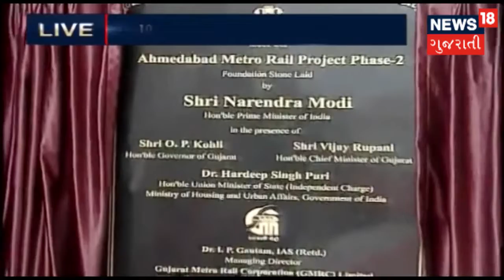missiongujarat : PM મોદીએ મેટ્રો ટ્રેનને લીલીઝંડી આપી મુસાફરી કરી | News18 Gujarati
અમદાવાદીઓ જેની આતુરતા પૂર્વક રાહ જોઈ રહ્યા હતા એવા અમદાવાદ મેટ્રોનું આજે વડાપ્રધાન નરેન્દ્ર મોદીએ લોકાર્પણ કર્યું, અને વસ્ત્રાલથી એપરલ પાર્ક સુધીના 6 કિલોમીટરના વિસ્તરમાં મેટ્રો સેવાનો પ્રારંભ કરાવ્યો હતો વડાપ્રધાન જ્યારે ગુજરાતના મુખ્યપ્રધાન હતા ત્યારે તેમને આ સપ્યું સેવ્યું હતું જે આજે પૂર્ણ થયું છે.